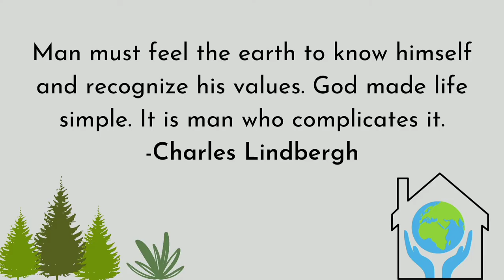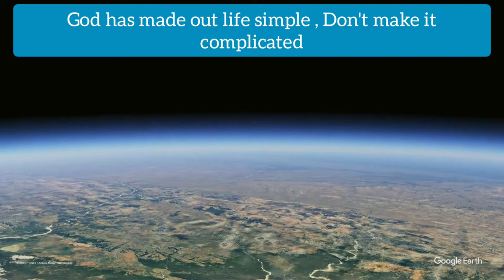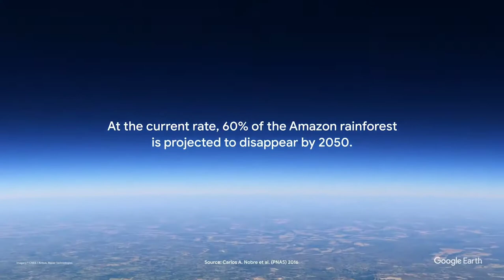34 years of Earth time-lapse (2021) update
See humanity’s impact on the Earth through a global time-lapse video of the planet since 1984.

Please spread the message in the video..
Please save your home our home EARTH.